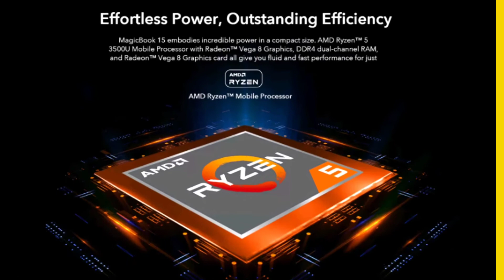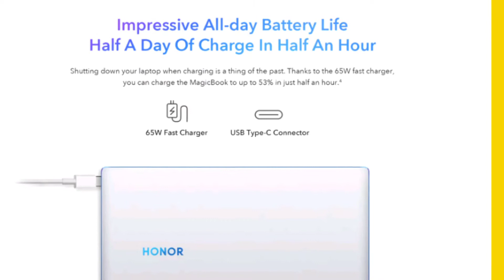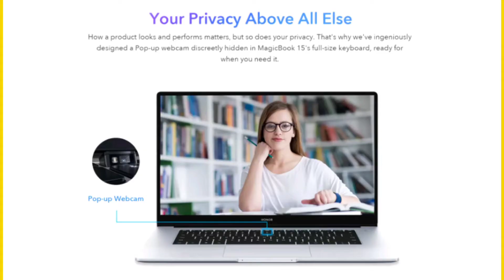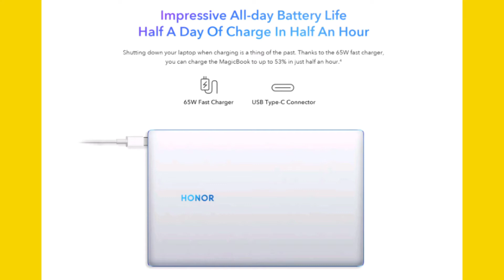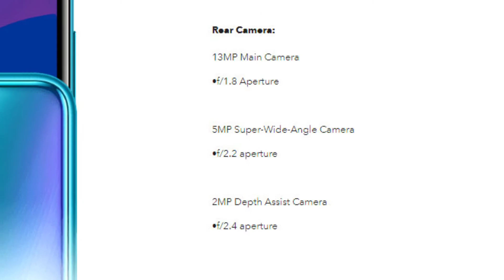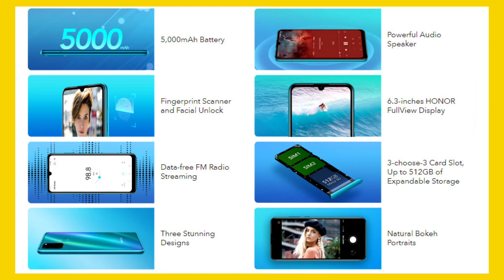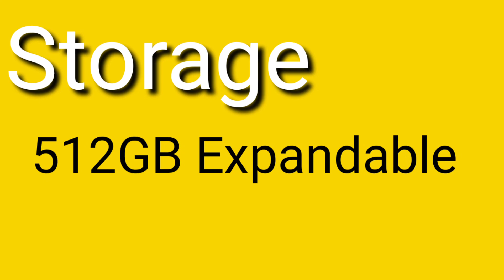Honor MagicBook 15 and Honor 9A, Honor 9S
Hello Guys,
This is the Sunil Raut and you are watching New Tech Avishkar YouTube Channel.
Honor company comes in the laptop industry and launched its first laptop on friday alongwith 2 budget smartphones.
Honor MagicBook15 Laptop
Honor 9A Smartphone
Honor 9S Smartphone
Launch on friday with great prices.
You can buy this product from Amazon and flipkart.
Features of laptop is mentioned in this video, watch complete video for the details.
Also budget smartphones features is mentioned in video.

Queries solved in this video:
1) MagicBook15 Laptop Features
2) Honor 9A Smartphone Features
3) Honor 9S Smartphone Features
4) Price of MagicBook15
5) Price of Honor 9A
6) Price of Honor 9S
7) Power Your Play
8) Mega Battery
9) Full View Display
10) Fingerprint Scanner
11) Face Unlock
12) Data Free FM Radio
13) MediaTek Helio P22
14) AMD Ryzen 5
15) SSD 256GB
16) Bezelless Display
17) Price on Flipkart
18) Price on Amazon
19) First Sale Discount
20) Power Your Life